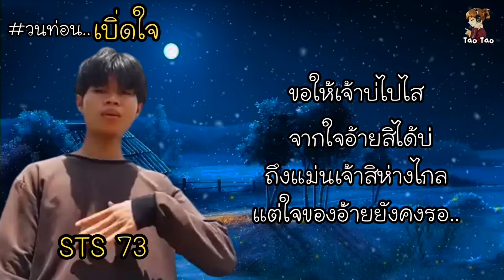วนท่อน "ເບີ່ດໃຈ"(เบิ่ดใจ) - STS 73 🎶🍃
เพลง     -   ເບີ່ດໃຈ(เบิ่ดใจ)
ศิลปิน   -   STS 73 , Emon74, TA J & KT Galaxy